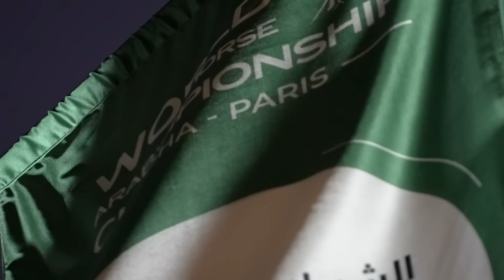D SHIHANAH - 2023 World Gold Champion Senior Mare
And there she is … the most wonderful of mares, just awarded the World Gold Champion title with Paolo Capecci.

D SHIHANAH, statuesque, femininity personified, refinement … and a special mother as well, with her incredible son crowned World Gold Champion Jr. Colt on the same day.
What an outstanding horse and what an incredible breeding program ⭐️

Congratulations to Dubai Stud and all involved in this success!